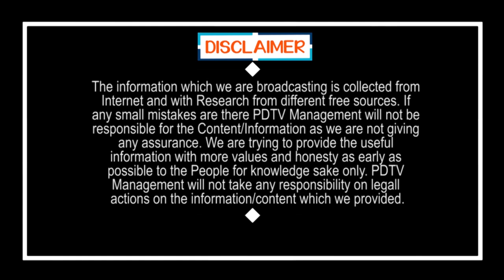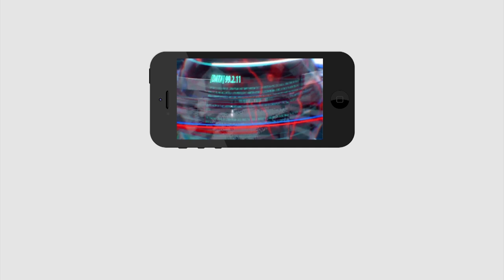Punyaseela Comment On Anna Canteens | Chandrababu | Ys Jagan | అన్నక్యాంటీన్ల వెనుక అసలు నిజం ఇదే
అన్నక్యాంటీన్ల వెనుక అసలు నిజం ఇదే